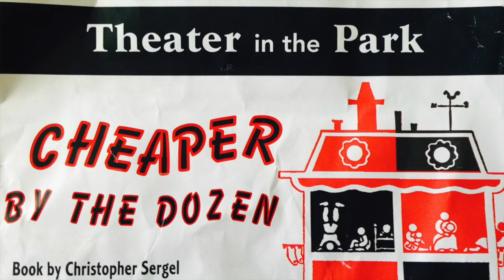Cheaper by the Dozen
This video is about Cheaper by the Dozen